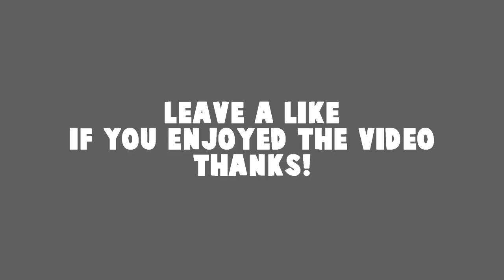THE BEST CS:GO NOSCOPES! Twitch Highlights #36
I had a challenge on Twitch with my partner MADMONQ about CS:GO Noscopes and this video has the best twitch highlights included from this challenge. :)

Title: 4U (Julius Dreisig Remix) by Aero Chord

Title: Steel by Pegboard Nerds from Full Hearts EP